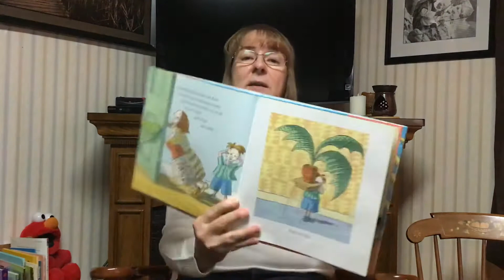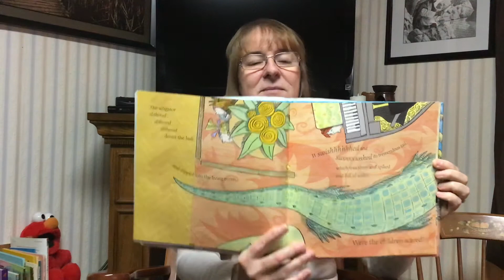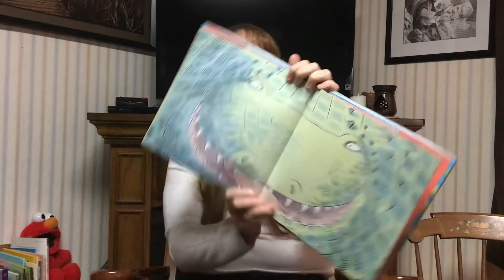Snip Snap What’s That, read by Grammy Field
Snip, Snap, What's That? By Mara Bergman, Illustrations by Nick Maland and read by Grammy Field

The alligator is up to no good. What will the children do?

Have a fun time listening,

love,

Grammy Field